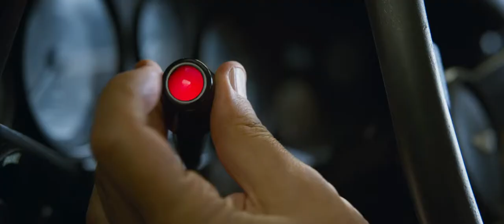Johnny English Strikes Again HD Trailer 2018 [OFFICIAL]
Johnny English Strikes Again is an upcoming British spy action comedy film directed by David Kerr. It is a sequel to the 2011 film Johnny English Reborn and the third instalment of the Johnny English series. The film's screenplay was written by William Davies and produced by Rowan Atkinson, who reprises his role as the title character. The film will be released in theatres in the United Kingdom on 12 October 2018, by Universal Pictures.
Johnny English Strikes Again is the third installment of the Johnny English series, with Rowan Atkinson returning as the accidental secret agent.

The new adventure begins when a cyber attack reveals the identity of all active undercover agents in Britain, leaving Johnny English as the Secret Service’s last hope. Called out of retirement, English dives head first into action with the mission to find the mastermind hacker. As a man with few skills and analogue methods, Johnny English must overcome the challenges of modern technology to make this mission a success.

Rowan Atkinson as Johnny English[1]
Olga Kurylenko[2] as Ophelia
Ben Miller as Angus Bough[3]
Adam James as Pegasus[4]
Emma Thompson as the Prime Minister of the United Kingdom[5]
Pippa Bennett-Warner as Lesley [4]
Jake Lacy as Jason[4]
Miranda Hennessy as Tara[4]
Irena Tyshyna as Viola Lynch [4]
David Mumeni as Fabian[4]
Tuncay Gunes as Ted Guest[4]
Samantha Russell as the Prime Minister of Sweden[4]
Nick Owenford as an Australian aide[4]
Junichi Kajioka as a Japanese diplomat